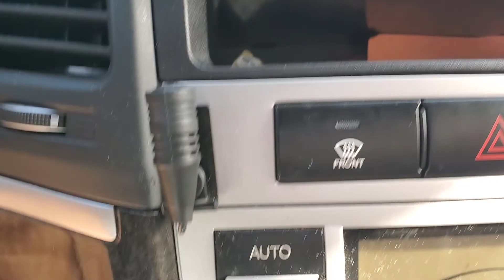another busy week